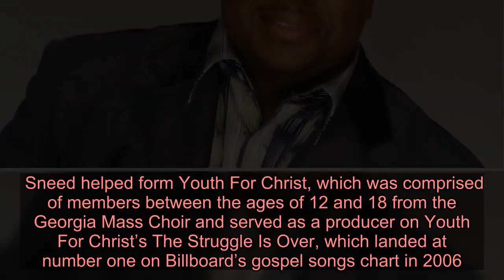Grammy-nominated gospel singer Troy Sneed dies from coronavirus complications aged 52